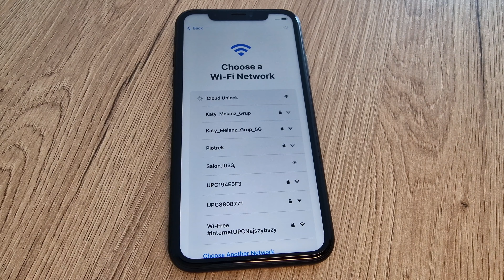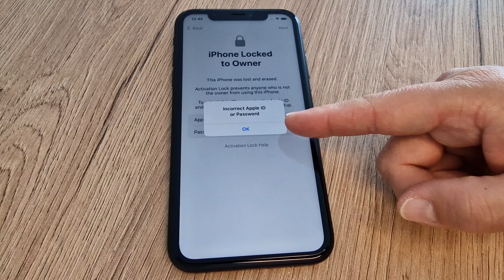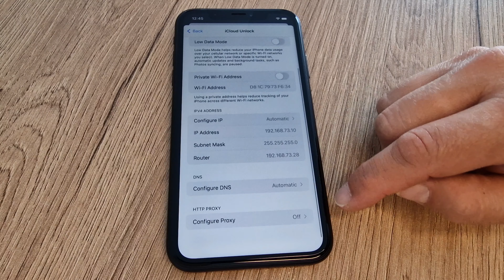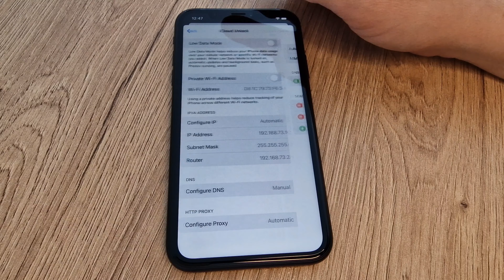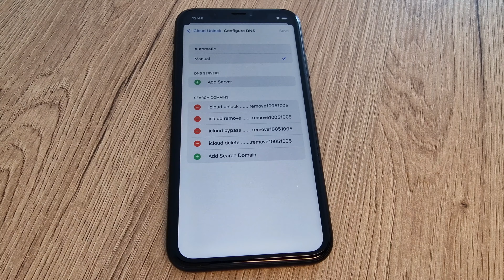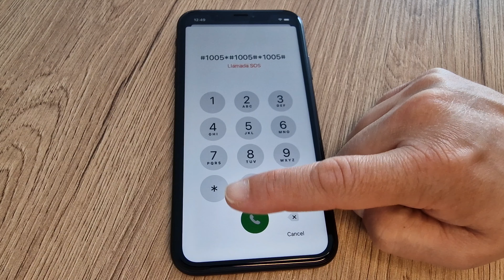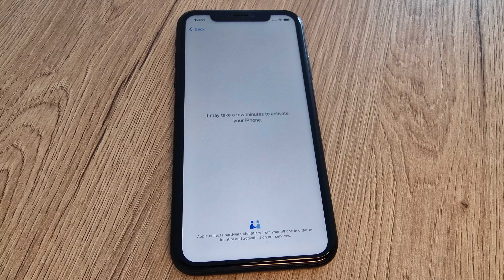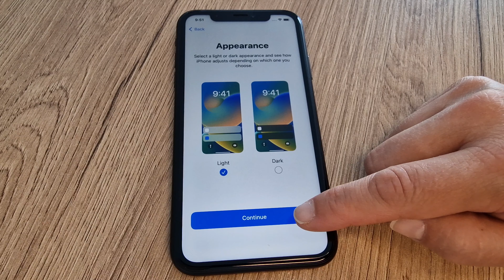iOS 16.5 Activation Lock Bypass iPhone 4,5,6,7,8,X,11,12,13,14✔️iCloud Unlock Update Locked to Owner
ios 16
activation lock
bypass
any iphone
icloud unlock
update
locked to owner
remove
how to
ios 16 beta
miui 13
ios 16 features
gastric sleeve
ios 16.2
ios 16.1
how to meditate
ipados 16
ios 16 public beta
cabg
bypass surgery
gastric bypass surgery
gastric bypass
ios 16.1 1
latest android version
software update
ios 16 download
gastric sleeve surgery
ios 16 beta download
latest samsung phone 2022
apple iphone ios 16
android 13 samsung
system update
one ui
ios 16 release
xiaomi miui 14
ios 16 beta profile
samsung latest mobile 2022
apple ios 16
ios 16 ipad
ios 16 update
oxygenos
google play services update
beta ios 16
ios 16.0 3
samsung update
realme ui 3.0
phone update
triple bypass surgery
roux en y
android 12 release date
ios 16 beta profile download
ios16 1
samsung firmware
betaprofiles com ios 16
ios 16 new features
ipad ios 16
miui 13 download
ios16 beta
icloud unlock service
update my phone
android update
miui 13 update
gastric band
heart bypass surgery
ios 16 beta 2
apple iphone ios 16 features
cabg surgery
iron out
ipados16
ios 16 iphone 7
roux en y gastric bypass
beta profiles ios 16
how to do meditation
vivo latest model 2022
ios 16 iphone 11
samsung latest phones 2022
download ios 16
xiaomi firmware updater
iphone locked to owner
gastric sleeve cost
ios 16 beta 3
mobile update
latest android version 2022
quadruple bypass
jailbreak ios 16
apple ios 16 beta
update ios 16
depilatory
how to meditate properly
epilate
android 5.0
ios 16 beta 4
oneplus latest phone 2022
new ios 16 features
cabg full form in medical
android auto update
ios beta 16
ios 16.2 features
cabg full form
redmi latest phone 2022
coloros 13
ipados 16.2
google play system update
android lollipop
ios 16 iphone
realme ui
realme latest phone 2022
oppo latest model 2022
realme update
remove synonyms
live activities ios 16
apple iphone ios 16.1
coronary artery bypass graft
iphone update 16
triple bypass
android nougat
ios 16.1 beta
mini gastric bypass
apple ios 16 public beta
gastric band surgery
apple ios 16.1
gastric bypass surgery cost
ipados 16.1
unlock apple id
samsung latest mobile 2022 5g
oppo latest phone 2022
firmware file
ota update
one ui 5 release date
oneplus 7 pro android 12
gastric sleeve before and after
latest update
icloud bypass
bypass operation
android 13 update
latest redmi phone 2022
ipad os16
heart bypass
ios 16.2 1
apple ios 16.3 update
ios 16 for ipad
downloading english us update
ios 16.2 beta
software update samsung
apple ios 16.2
apple beta ios 16
update my android phone
android 13 download
miui update
ipados 16 beta
latest huawei phone 2022
android 10 download
realme software update
oppo update
ios 16 apple
huawei latest phone 2022
google play services update apk
miui 14 download
ios 16 developer beta
cardiopulmonary bypass
ios 16 iphone 8
heart lung machine
latest android
ios 16 profile
unlock tool latest version
ios 16 carplay
oneplus update
coronary bypass surgery
pixel 6 update
iphone 11 ios 16
ios16 ipad
gastric surgery
activation lock iphone
newest samsung phone 2022
ipad os 16 beta
ios 16 iphone x
ios 16.1 1 features
iphone 8 ios 16
oppo latest phones 2022
ios 16 beta 6
latest realme phone 2022
realme ui 2.0
galaxy watch 4 update
ios 16 public beta 2
unlock tool latest
realme latest phones 2022
android 7.0
latest android phones
oneplus latest model 2022
activation lock ipad
latest samsung phone 2022 price
download ios 16 beta
apple ios 16.3
scuff marks
ios 16 beta 7
oppo latest mobile 2022
ios 16 updates
ios 16 iphone 6s
cabg procedure
16.2 ios
icloud lock
icloud bypass tool
android version 4.4 4 update
oneplus nord 2 android 12
locked to owner com
mini bypass
ios 16.0 1
ios 16 iphone xr
iphone bypass
ios 16 beta 2 download
xiaomi update
samsung latest model 2022
ipad os 16.2
coronary artery bypass surgery
google play services update download
passfab activation unlocker
android 5.1
public beta ios 16
excision surgery
icloud activation lock removal
ios 16 lockscreen
android 13 pixel 6
newest android version
pixel update
ios 16 beta public
betaprofiles ios 16
carplay ios 16
update my phone software online
latest oneplus phone 2022
android system update
samsung upgrade program
android 13 motorola
english us update
16 ios
vivo update
new in ios 16
iphone 6s ios 16
apple update 16
s22 ultra update
redmi latest phones 2022
upgrade my phone
ios 16 beta profile download free
ios update 16
iphone x ios 16
android 4.1
latest tecno phone 2022